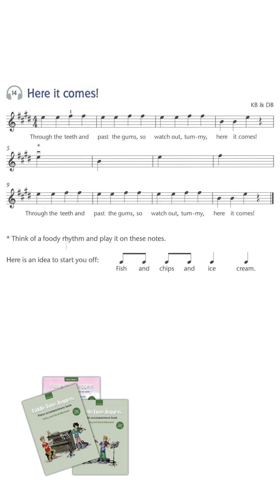[Portrait] No. 14 Here it Comes [Accompaniment] Fiddle Time Joggers